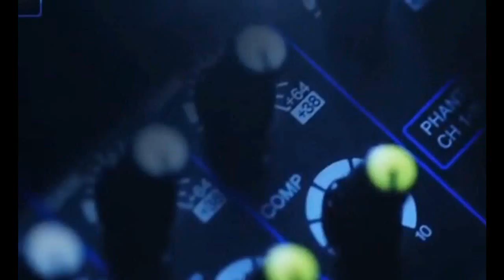opening topfm radio 1